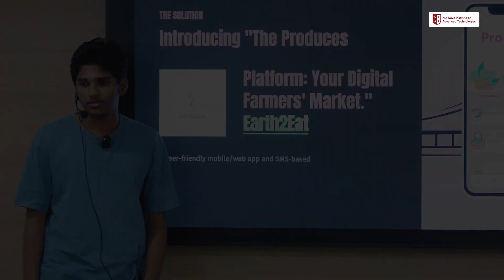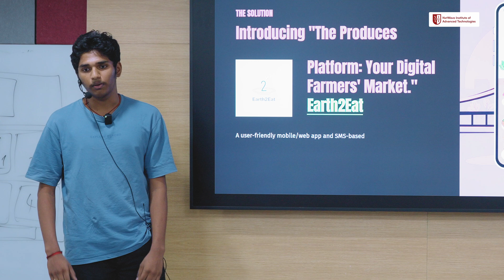Young Innovators Take the Stage | Ideathon 2025 | NIAT Hyderabad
The brightest innovators and young entrepreneurs step into the spotlight at Ideathon 2025, showcasing groundbreaking ideas, startup concepts, and tech-driven solutions to tackle real-world challenges.

From sustainable technologies and AI-powered innovations to impactful social initiatives, Ideathon 2025 at NIAT Hyderabad is where the next generation of changemakers transform imagination into innovation.